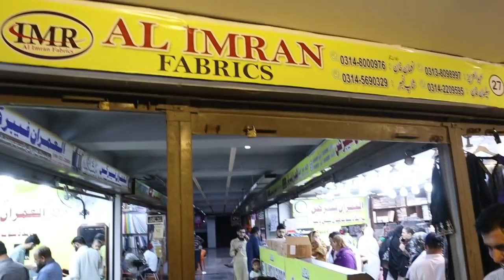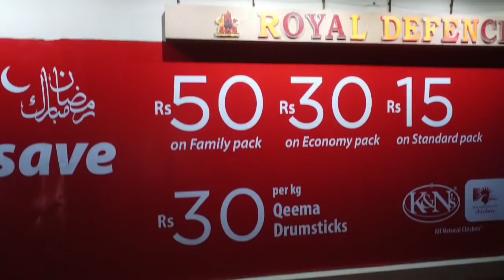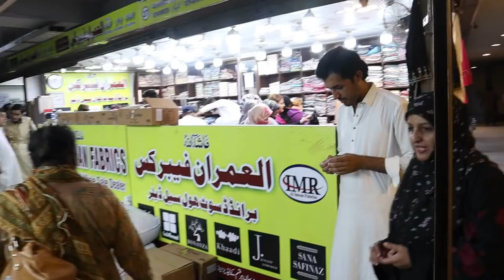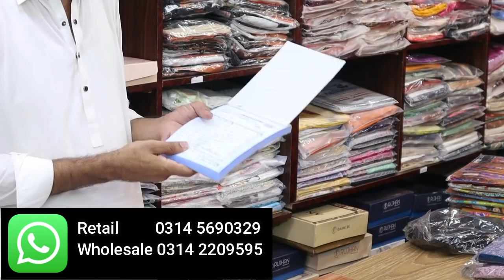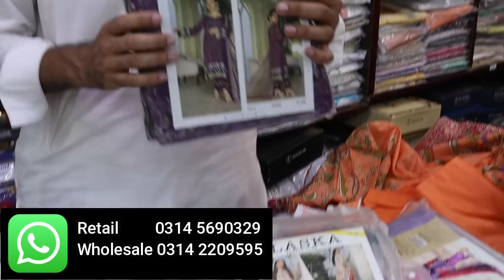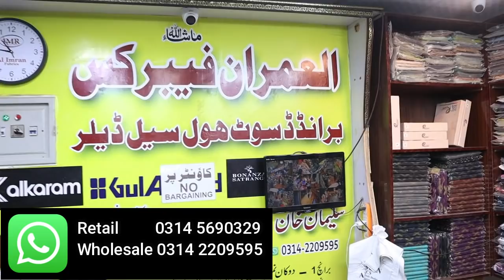Khas Discount Khas AAp k liye/All Brands In Sale/Special Discount On Stitch Collection/Chef Uzma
Address
Shop 15 royal defense mall, D.H.A. Phase 1 Karachi
Location

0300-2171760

ضروری انتباہ